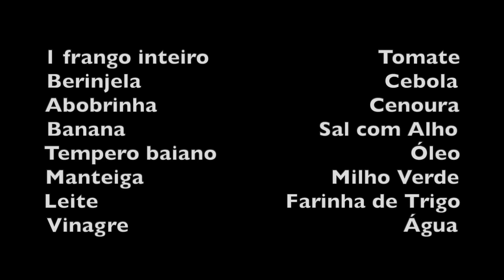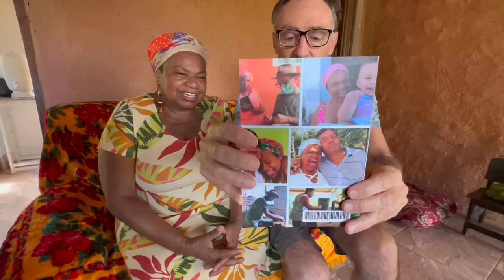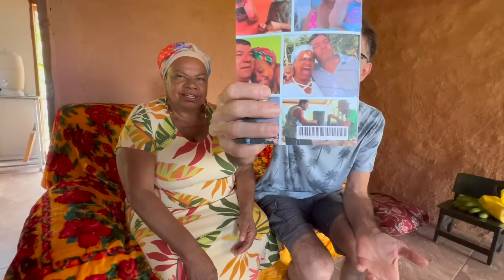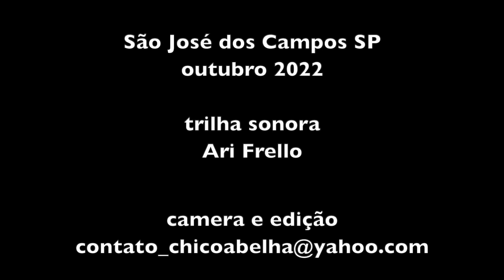CHURRASCO DE FRANGO NA ALEXANDRINA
INGREDIENTES

1 frango inteiro                           Tomate
Berinjela                                       Cebola
Abobrinha                                  Cenoura
Banana                               Sal com Alho
Tempero baiano                               Óleo
Manteiga                              Milho Verde
Leite                              Farinha de Trigo
Vinagre                                            Água

Tempere o frango com sal, alho e tempero baiano e mais o tempero de sua preferência.
Leve à churrasqueira para assar devagar e vá virando para assar por igual.
Corte os legumes em pedaços grandes e vá assando os mais firmes primeiro e os mais moles por último.
À parte, prepare um creme com milho verde batido com leite no liquidificador. Numa panela coloque manteiga, farinha de trigo e despeje o creme batido. Cozinhe até engrossar e desgrudar do fundo da panela. Sirva à parte.
Acompanha arroz.
Bom Apetite!